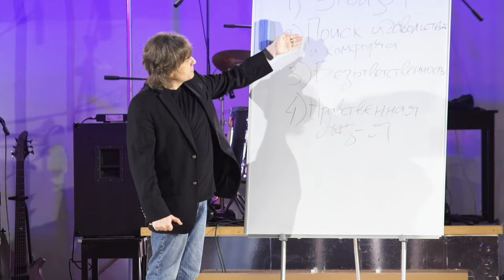Виктор Судаков – "Что есть истина?" или "Не всё так однозначно?"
"И со всяким неправедным обольщением погибающих за то, что они не приняли любви к истине для своего спасения" (2 Фес. 2:10). Даже неправду можно полюбить и называть свет тьмой, а тьму – светом. Мы видим на примере Священного Писания и страниц истории, как целые народы начинали жить во лжи и пороке и чем это для них заканчивалось.

Внезапно встретиться с истиной бывает очень страшно и болезненно, особенно для человека, утратившего моральные и нравственные ориентиры.

"Что есть Истина?" – спросил однажды у Иисуса Христа Понтий Пилат.

Пастор Виктор Судаков отвечает на этот вопрос во фрагменте из проповеди «Шесть ступеней ведущих к одичанию».
Заинтересовались?

Дорогие друзья!